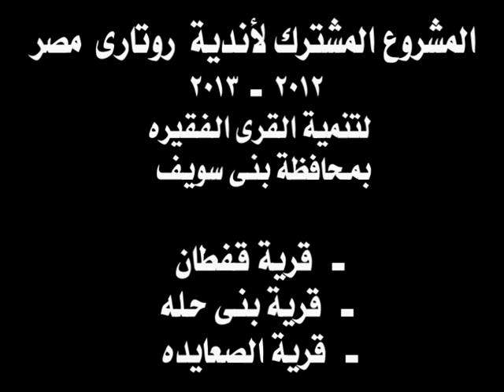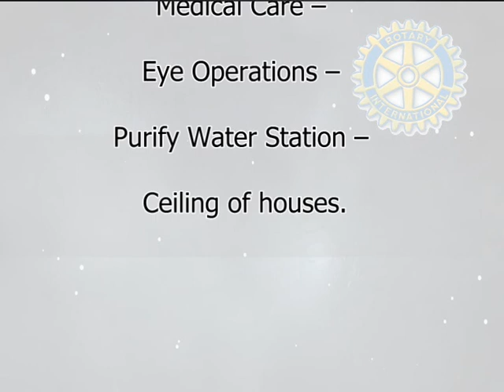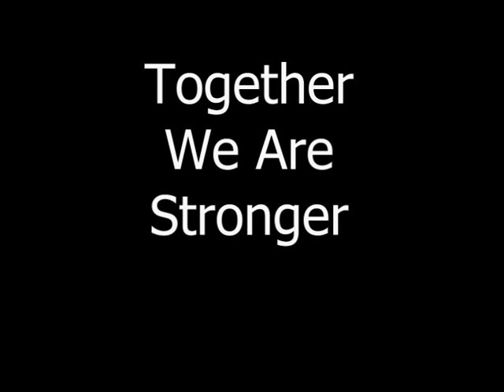Rotary Clubs in Egypt visit koftan Village 11 10 2012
Rotary Clubs in Egypt Joint project for Developing Deprived 3 Villages in Bani Suef Governorate Koftan Village, Bni Hala Village and Saaeda Village. The visit of koftan Village october 11th, 2012